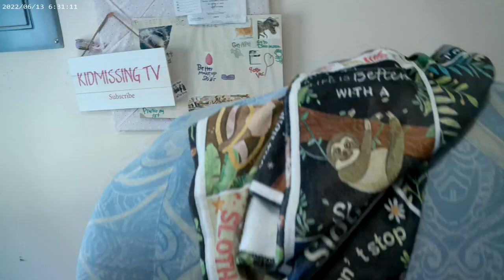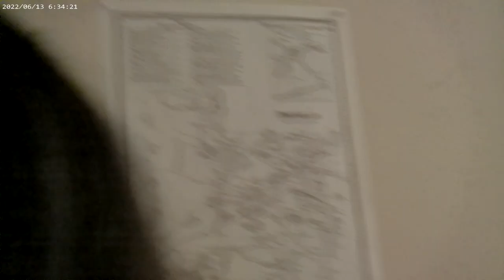Daily Journal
Angelina Wilson
Douglas,MA 01516